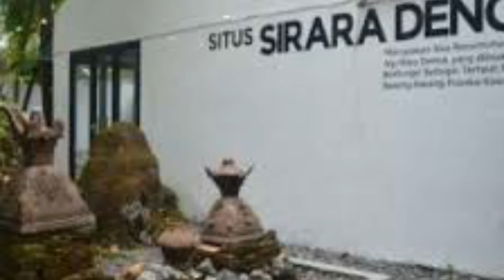KEGANASAN KERIS NAGARUNTING vs SETAN KOBER | cerita rakyat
Sejarah singkat Gedung Sirara Denok, Gedung ini mungkin hnya tinggal nama, namun sisa-sisa puing-puingnya msh berada di Keraton Kasepuhan, demi menjaga nilai sejarah dan pelestarian,  kini Gedung Siraradenok sdh dilindungi di dalam area Museum Keraton Kasepuhan, konon disinilah pda zaman dahulu Keris Nagarunting berada, satu demi satu penjaga gedung Siraradenok mati apabila lalai dlm menjaga gedung tersebut (tidur), karena Keganasan Nagarunting yg berada di dalamnya, konon seorang sakti dri indramayu sanggup menggantikan untuk menjaga gedung tersebut, ternyata dia (Sutawijaya) jg lalai/ketiduran dlm tugasnya, namun anehnya dia msh hidup saat pagi d bangunkan. konon Sutawijaya punya penangkalnya yaitu Keris Setan Kober. kisah inj dikutip dri Sejarah cirebon